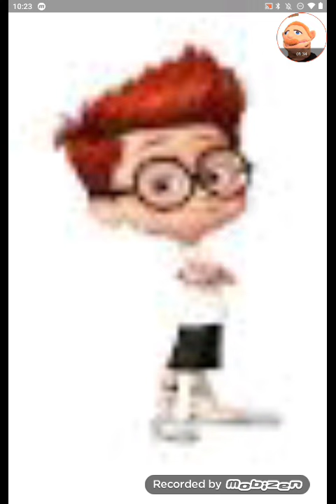All withe Character Sings I'm Blue daba die daba dee part 3